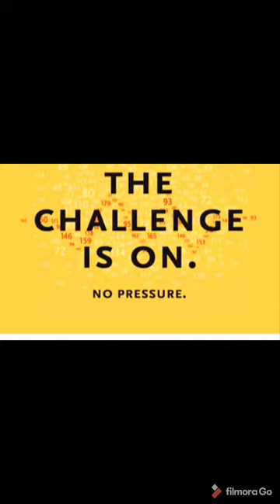13 Mean Hot Ass Spicy Chicken Nuggets Challenge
13 Spicy Chicken Nuggets in 7 mins